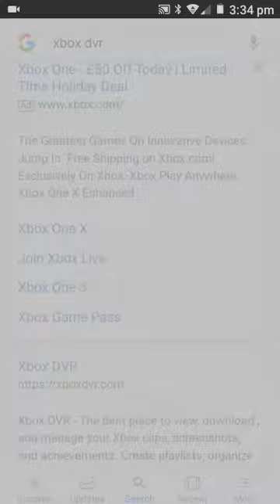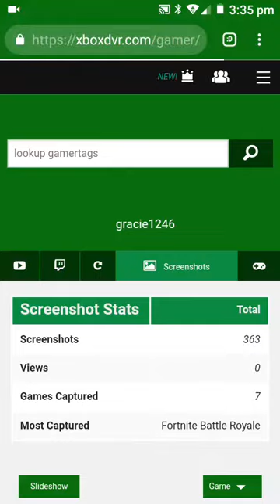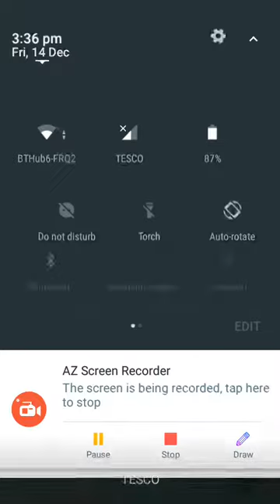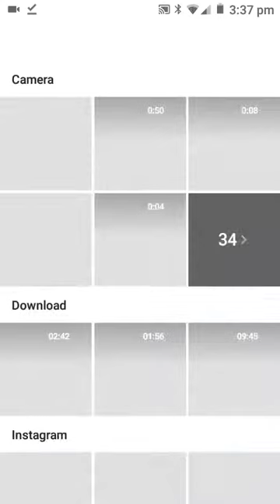Easy way to put Xbox clips on YouTube different way